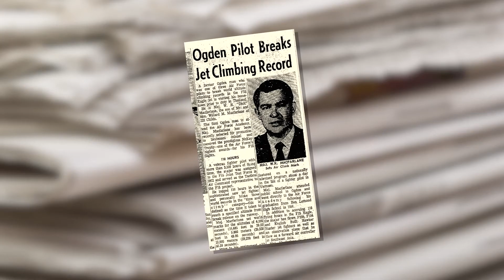Colonel Willard Macfarlane-Utah Aviation Hall of Fame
Awarded the prestigious Mackay Trophy by distinguishing himself in the most meritorious flight of 1974. Then-Major Macfarlane, with Major Roger Smith and Major David Peterson, demonstrated the outstanding performance of the new McDonnell Douglas F-15 Eagle during Operation Streak Eagle at Edwards AFB, California, and Grand Forks AFB, North Dakota. Macfarlane set eight world time- to-climb records, his highest being to 12,000 meters in just 59.38 seconds.
His extensive background included duty in Southeast Asia flying missions in the F-4, F-104, and O-1E, exchange duty with the Royal Air Force flying the Hawker Hunter, instructor in combat tactics for the German Fighter Weapons School and as Deputy Director of the F-15 Joint Test Force. A graduate of the USAF Academy, he is a native of Ogden, Utah.